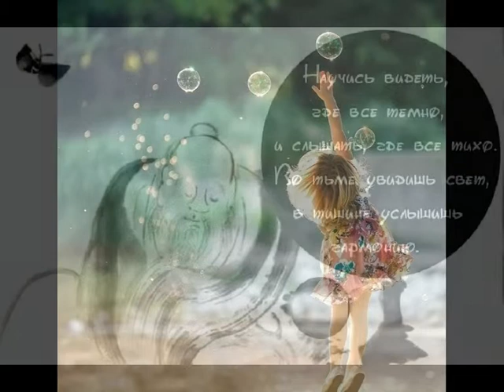Vi-Si_Ne-Ok_Victor Sineok - The Eyes_Виктор Синеок - Глаза_версия 1-3